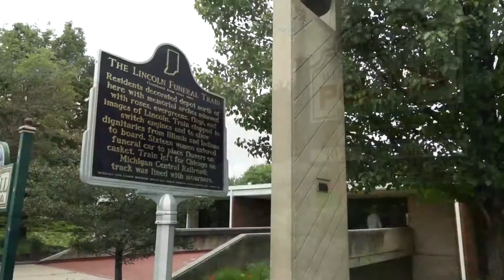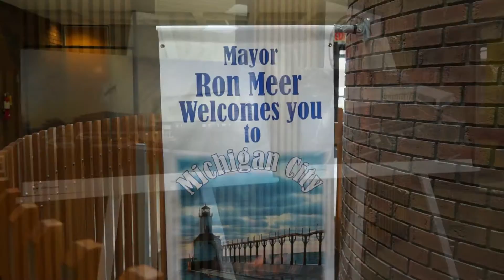Michigan City | 2015 IACT Community Achievement Award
Lake Michigan Gateway Implementation Plan

Michigan City is capitalizing on the potential of the community’s assets to transform into a memorable and economically vibrant destination. The Lake Michigan Gateway Implementation Strategy is a market supported vision, a flexible development framework, and a series of incremental actions and investments that will be initiated by both public and private sector leaders to reach the community’s common goal of repositioning Michigan City as Indiana’s Great Lakefront Destination Community. The Strategy was unanimously adopted by the City Council in the fall of 2014 and calls for a public investment of approximately $22 million over the next five years. When the Strategy is fully realized, Michigan City will be a regional visitor destination that boasts a package of year-round attractions in a well-connect, environmentally sensitive, resort-like setting, which will yield $15 million in new property tax revenue and support nearly 3,500 jobs.